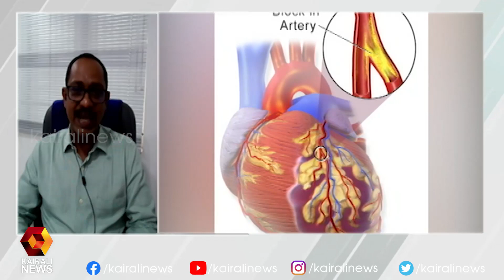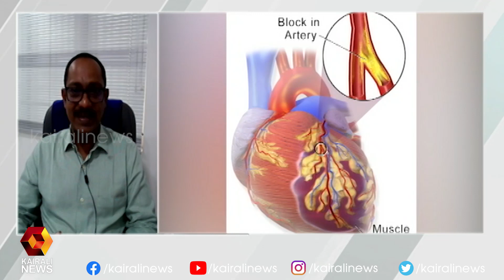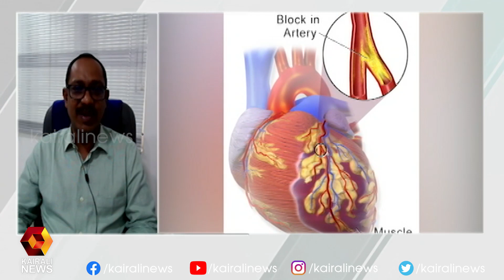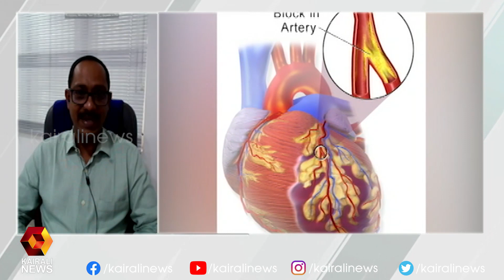ബൈപ്പാസ് സര്‍ജറി അറിയേണ്ടതെല്ലാം | ഡോ അരുണ്‍ എന്‍ | Kairali News